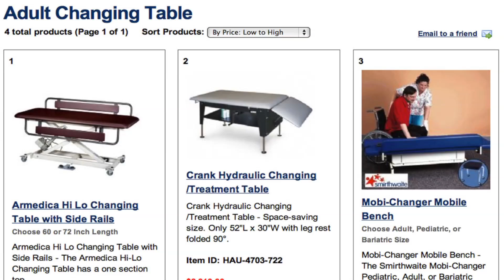Biomedical engineering students: making a difference through design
Children with special needs sometimes require diapering well into their adult years, which can mean a lot of strain on the backs of parents who will be doing all the changing. But thanks to a team of biomedical engineering undergraduates--Ben Smith, Lisle Blackbourn, Brett Napiwocki and Michael Kapitz--one Wisconsin family's daily routine is considerably easier thanks to a custom changing table designed by the students as their spring 2011 semester project in BME 201: Biomedical Engineering Design.